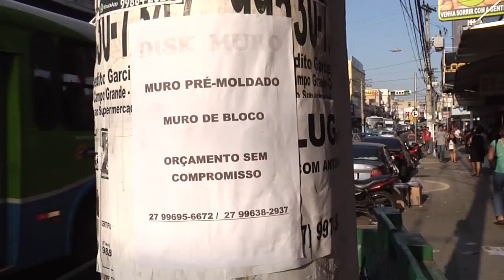PEGADINHA - MURO PARA ACABAR COM NUDES